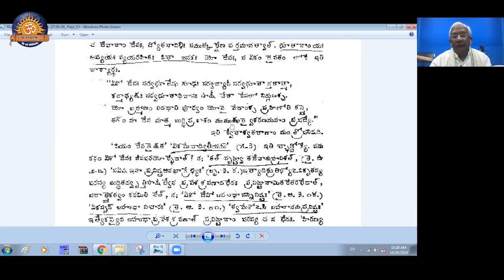శ్రీ విష్ణు సహస్రనామ స్తోత్రం- శంకర భాష్యం | Sloka - 10 (continued...)